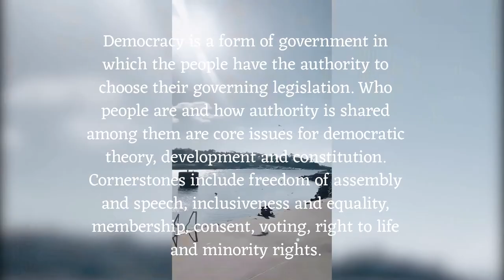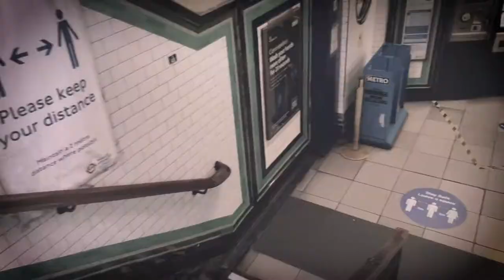Democracy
Democracy (String Quartet Version) , from Philosophy Soundtracks Series.
Produced, Composed, Played, Arranged, Mixed and Mastered by Alex Fields.
Text by Wikipedia.